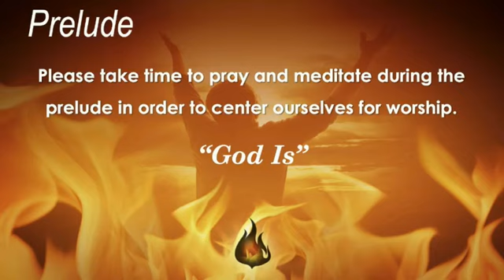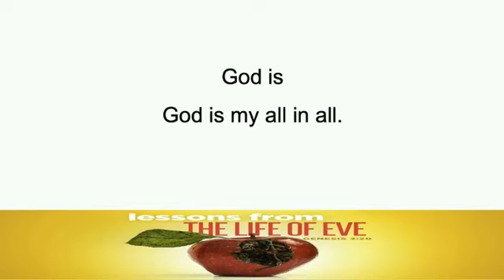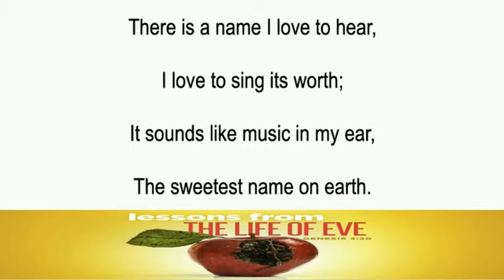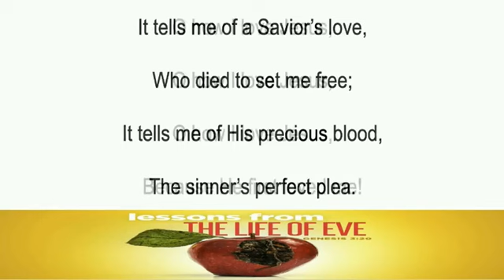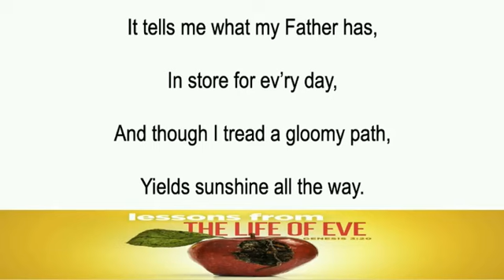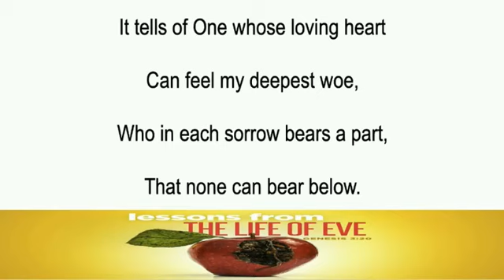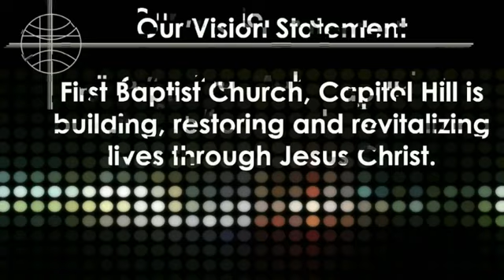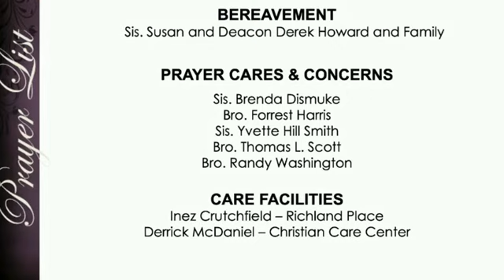Lessons From the Life of Eve